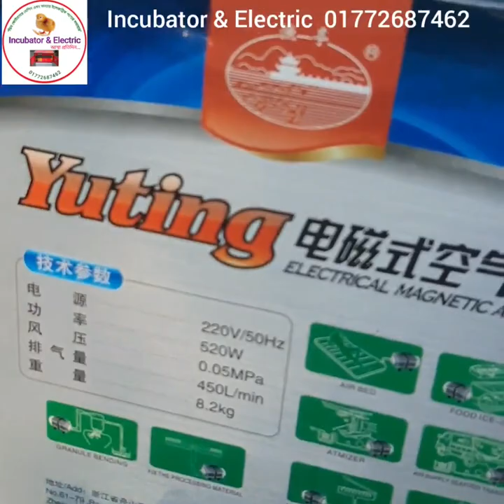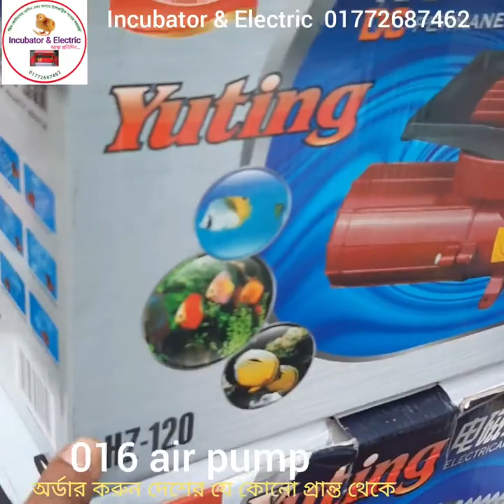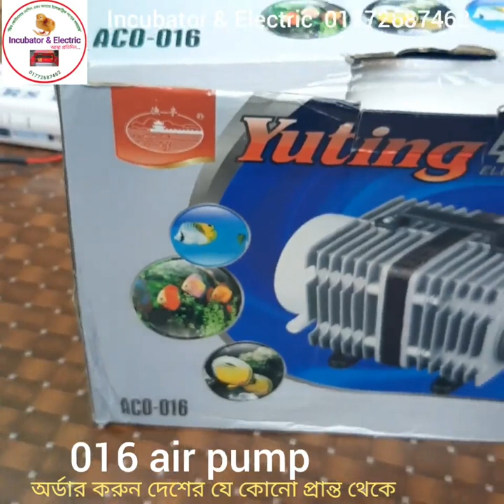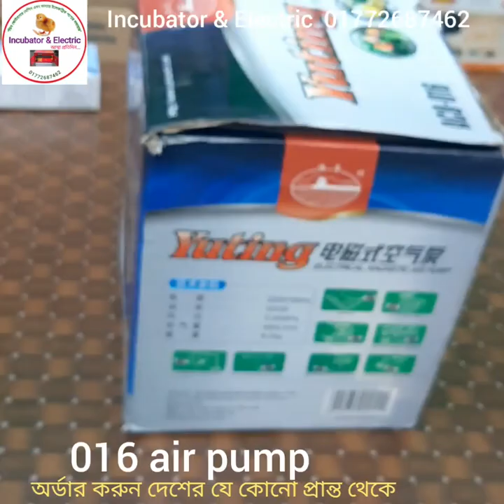বায়োফ্লক এয়ার পাম্প | resun ACO-016 | পাম্পের রাজা | Bioflock Air pump ACO-016